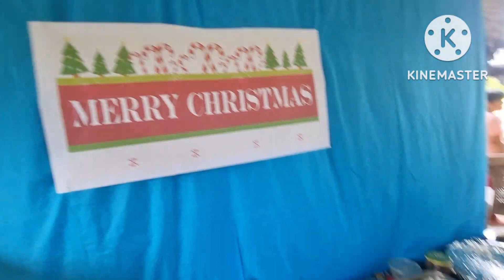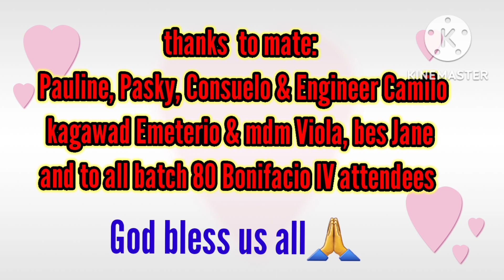maagang salosalo para sa pasko